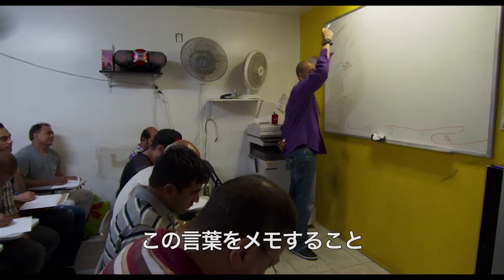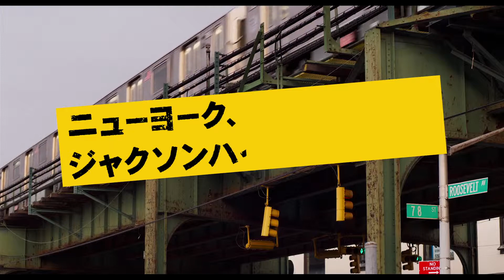『ニューヨーク、ジャクソンハイツへようこそ』 予告編 ビデックスJPで配信中！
『ニューヨーク、ジャクソンハイツへようこそ』 はビデックスJPで配信中！

■あらすじ
ニューヨーク、クイーンズ区、ジャクソンハイツ。世界中からの移民とその子孫、セクシャル・マイノリティたちが暮らし、167の言語、本物のエスニックな味と多種多様な音楽が作り出す、カラフルな町のアイデンティティーは、今危機に瀕していた。監督の視線はあらゆる場所、人に向けられる。教会、モスク、シナゴーグ、レストラン、集会、コイン・ランドリー…。地域のボランティア、セクシャル・マイノリティ、不法滞在者、再開発の波にのまれる商店主たち…。 ワイズマン面目躍如の記念すべき第40作目。